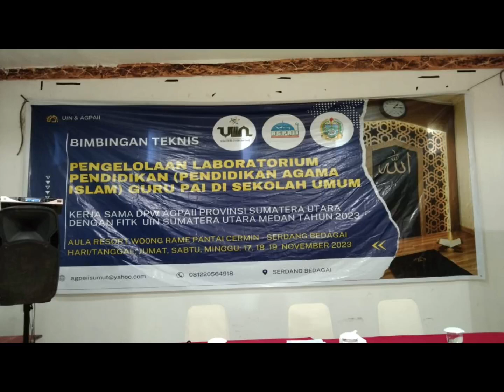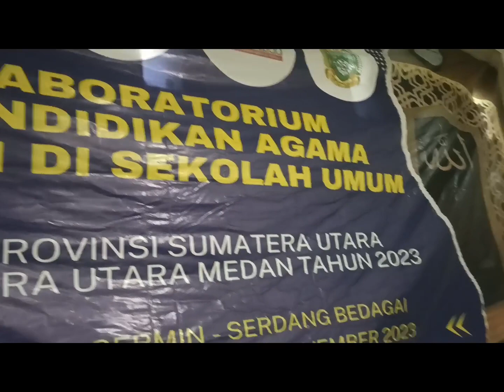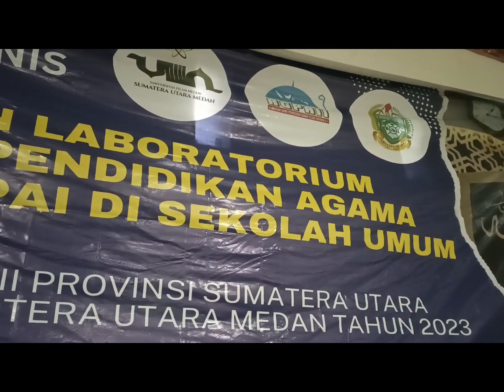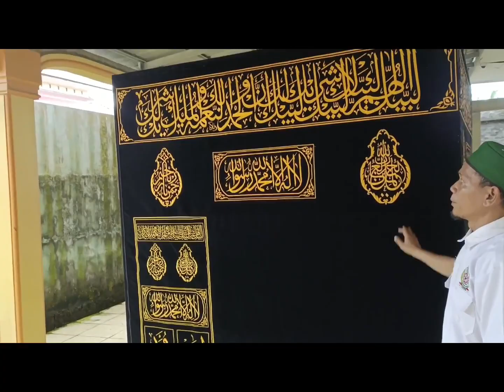Bimtek Pengelolaan Laboratorium PAI: AGPAII & UIN Medan, Pantai Cermin, 17-19 Nopember 2023